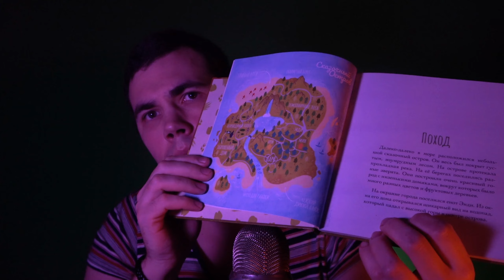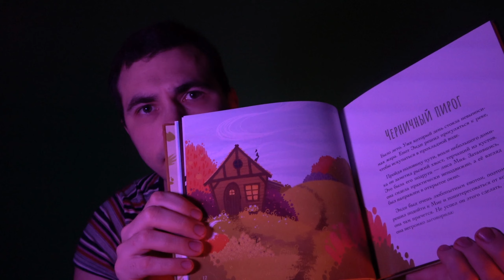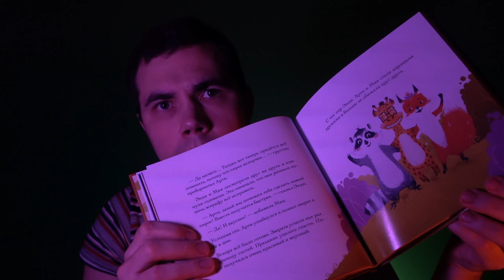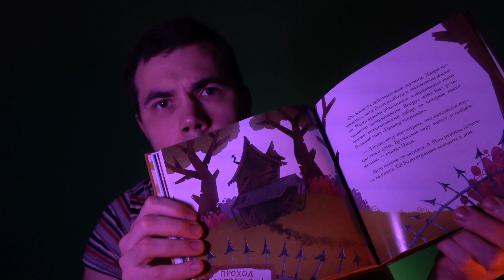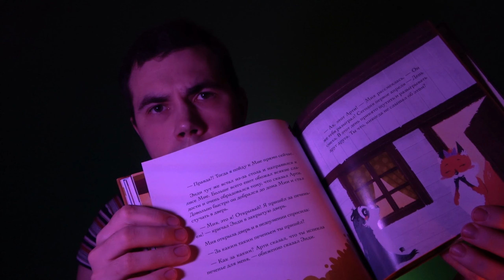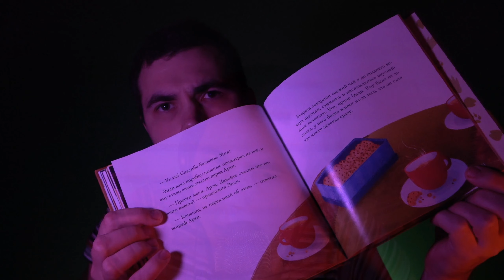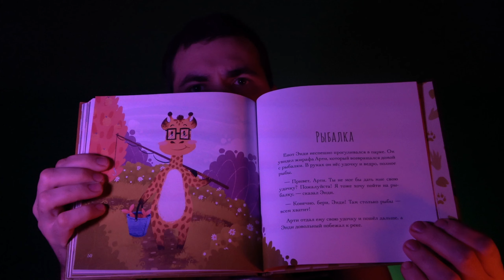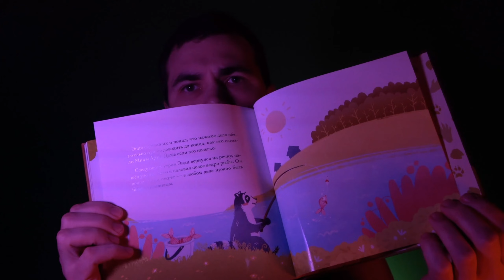ASMR ЧТЕНИЕ ДЕТСКИХ РАССКАЗОВ ПЕРЕД СНОМ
Прочитаю для вас сборник детских авторских рассказов,  их написал и сочинил мой друг, прошу послушать и написать в комментариях свою оценку,  желаю Приятного прослушивания перед сном.

02:36 Поход
07:48 Черничный пирог
14:17 Заброшенный дом
20:48 День смеха
27:05 Велосипед
31:39 Рыбалка